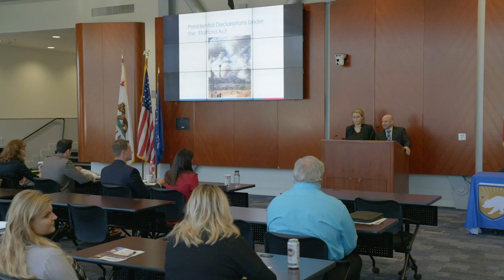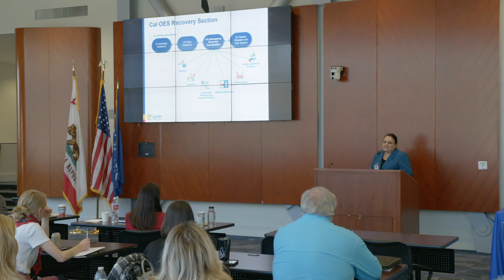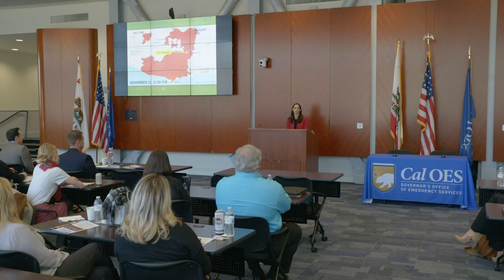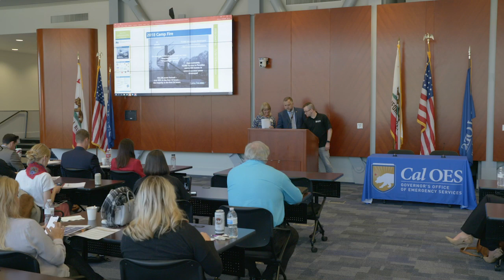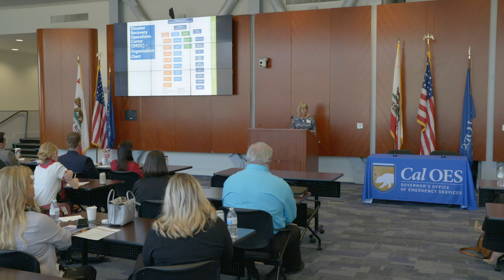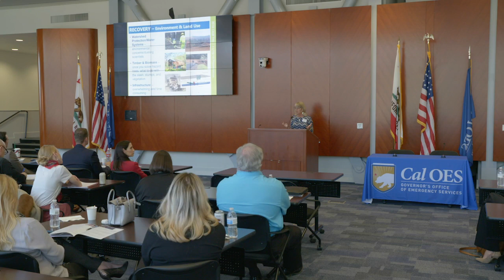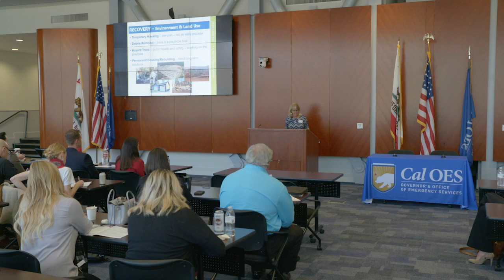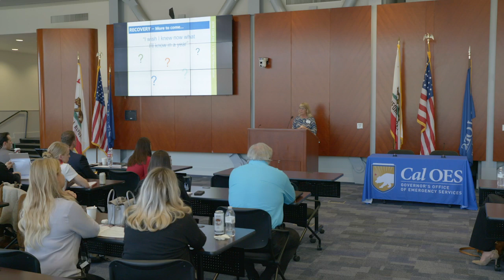EMERGENCY SUMMIT SEMINAR 11-18-2019